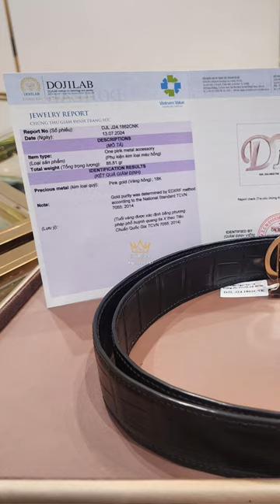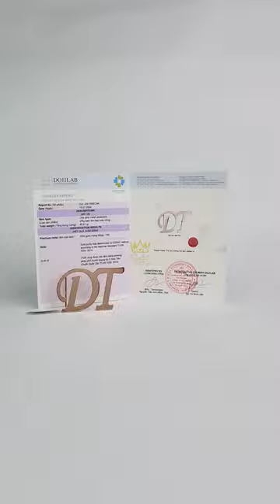Mặt thắt lưng DT vàng nguyên khối Au750 - Phô diễn phong cách thời trang cá nhân xa xỉ (P2).